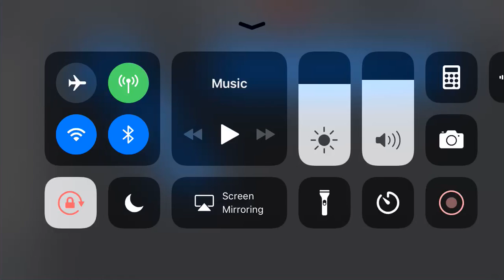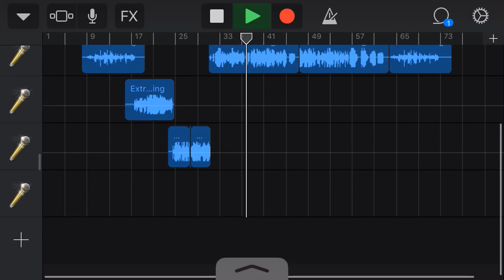Stevie Hoang- I’ll be fine remix by -ANT (snippet)